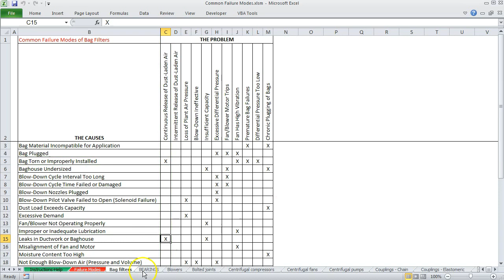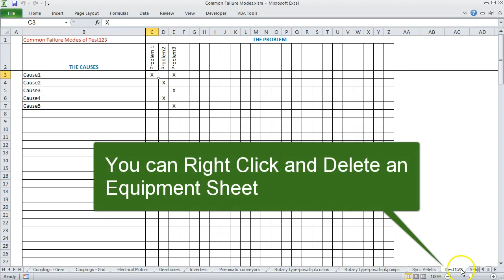Failure Modes and Mechanisms Excel Template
Welcome to a smarter way of managing your maintenance operations with our "Failure Modes and Mechanisms" Excel Template! Designed to cater to your machinery troubleshooting and maintenance needs, this template is a game-changer for industry professionals keen on enhancing their equipment uptime.

🔩 **Understanding Failure Modes and Mechanisms:**
Failure Modes and Mechanisms refer to the “how” and “why” of equipment malfunctions. Failure Modes are the specific ways in which a piece of equipment or a component could potentially fail, such as wear, tear, or corrosion. Mechanisms are the underlying causes behind these failure modes, such as inadequate lubrication leading to wear. Accurately identifying and understanding these two factors are vital to preemptively addressing issues and maintaining the reliability of your machinery.

📊 **The Excel Template Advantage:**
With our template, you streamline the maintenance process by cataloging and organizing Failure Modes and Mechanisms using Excel’s familiar interface. Unlike complex software systems, this template leverages the simplicity and flexibility of Excel, making it accessible for users of all skill levels.

Here's why our "Failure Modes and Mechanisms" Excel Template will become an indispensable part of your maintenance workflow:

1. *Saves Time on Troubleshooting:* Quickly select equipment from an organized dropdown menu to reveal its associated Failure Modes and Mechanisms, making diagnosis swift.

2. *Reduces Equipment Downtime:* By allowing for proactive maintenance strategies, our template helps you fix issues before they lead to breakdowns and costly downtime.

3. *User-Friendly Interface:* Users can effortlessly add new equipment, failure modes, and mechanisms with just a few clicks, keeping the database up-to-date and comprehensive.

4. *Proactive Maintenance Culture:* Shift from a reactive to a proactive maintenance approach, anticipating problems before they occur and scheduling preventive maintenance effectively.

5. *Customization and Scalability:* Tailor the template’s fields to specific operations and scale its use to an entire enterprise, from small workshops to large manufacturing plants.

6. *Cost-Effective Solution:* Avoid hefty investments in specialized maintenance software if your business scale and needs do not demand it.

Our video will guide you through the sheer effectiveness of our "Failure Modes and Mechanisms" Excel Template in transforming your equipment maintenance and reliability approaches. You'll witness the ease with which maintenance tasks can be planned, managed, and executed. It’s an investment in operational excellence that pays dividends in equipment performance and longevity. Don’t just manage; excel with our template today!